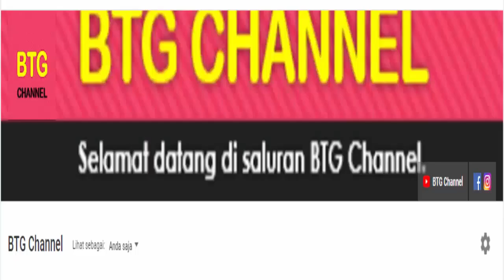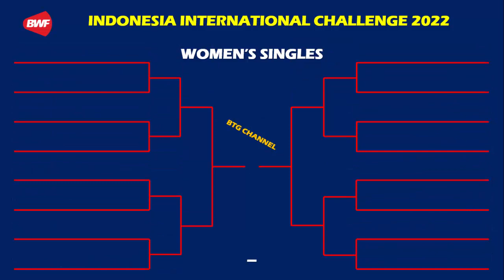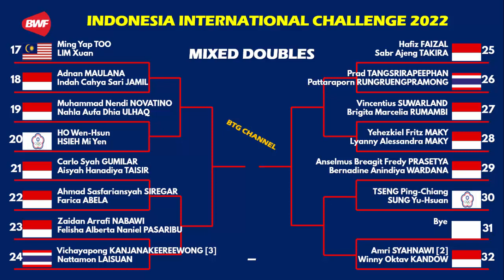Hasil Drawing Indonesia International Challenge 2022: 27 Sep-2 Okt 2022 | Mansion Sport IndonesiaIC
Berikut adalah hasil Drawing Indonesia International Challenge 2022, Badminton Mansion Sport Indonesia International Challenge 2022 akan di gelar di Indonesia, pada 27 September Sampai 2 Oktober 2022. Turnamen internasional challenge ini akan merebutkan hadiah yang sangat besar yaitu USD 15.000. Indonesia akan mengirimkan banyak sekali Wakil di Indonesia International Challenge 2022.
Berikut hasil lengkap drawing Indonesia International Challenge 2022,

BADMINTON
BADMINTON 2022
BADMINTON INDONESIA INTERNATIONAL CHALLENGE 2022
YONEX SUNRISE INDONESIA INTERNATIONAL CHALLENGE 2022
HASIL BADMINTON
HASIL BADMINTON HARI INI
HASIL BADMINTON
DRAWING BADMINTON INDONESIA INTERNATIONAL CHALLENGE 2022
DRAW BADMINTON INDONESIA INTERNATIONAL CHALLENGE 2022
HIGHLIGHTS BADMINTON
JADWAL BADMINTON INDONESIA INTERNATIONAL CHALLENGE 2022
HASIL BADMINTON INDONESIA INTERNATIONAL CHALLENGE 2022
JADWAL INDONESIA INTERNATIONAL CHALLENGE 2022
FULL DRAW BADMINTON INDONESIA INTERNATIONAL CHALLENGE 2022
HASIL DRAWING BADMINTON INDONESIA INTERNATIONAL CHALLENGE 2022